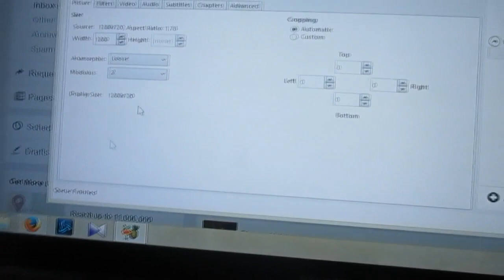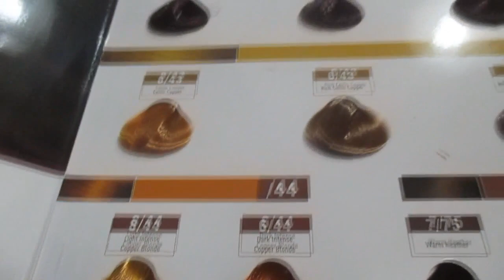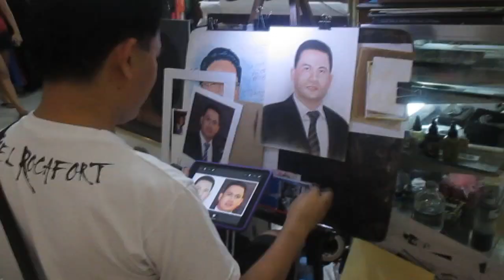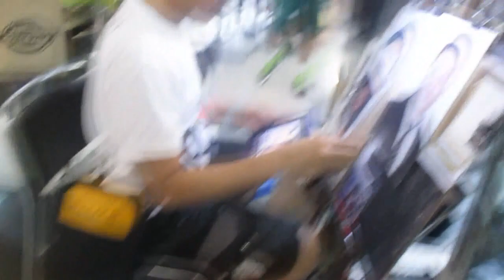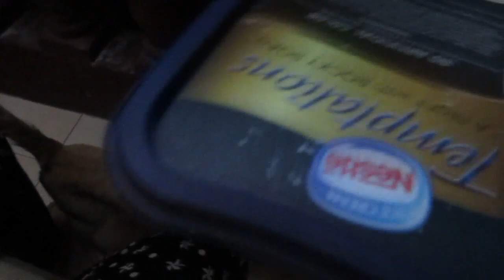New Hair Color! - JAn. 25, 2015